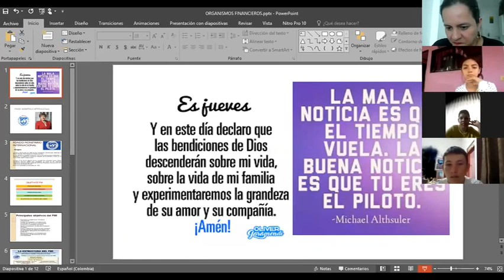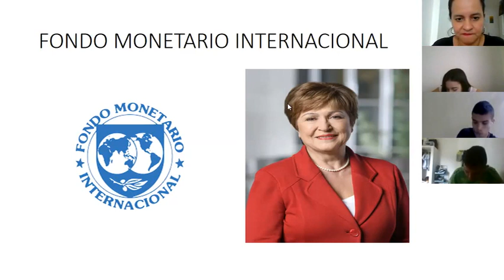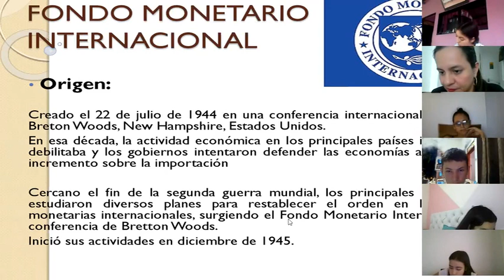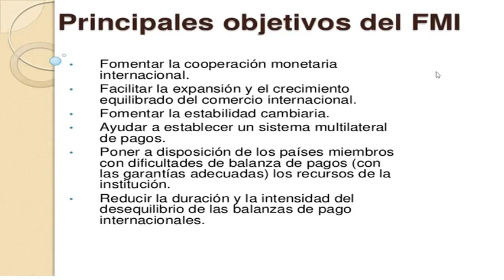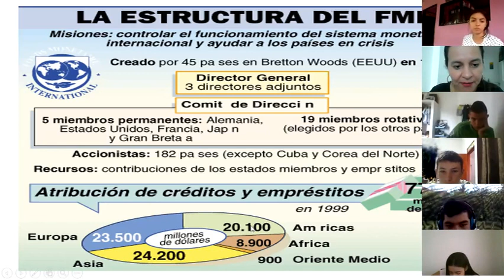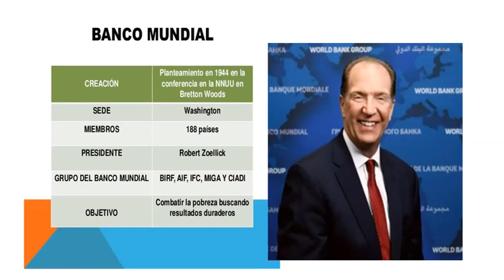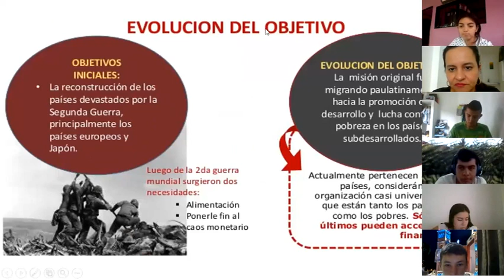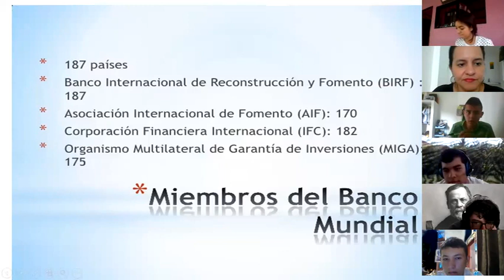Sistema Financiero Internacional Once 21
Lic. Maria Olinda